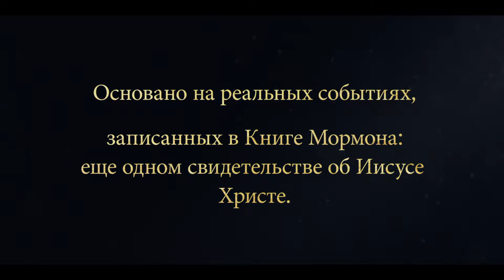Episodul 8: The faithful partake of the fruit of the tree | 1 Nehi 8 :29-30